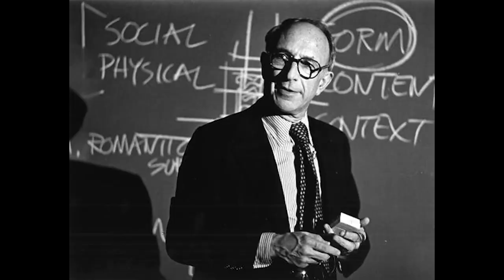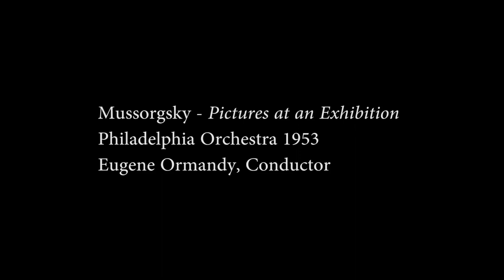The Education of an Architect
The Education of A Philadelphia Architect with Alvin Holm and John Stroik

Originally Filmed: August 7th 2015